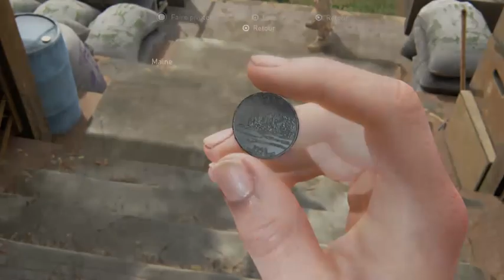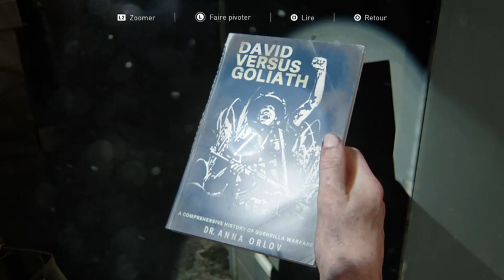ABBY ?? | Let's play The Last Of Us 2 Jour 1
Joueur sur ps4 joue à plusieurs jeux en ligne ! YouTube Twitch Instagram Yakasabonné !